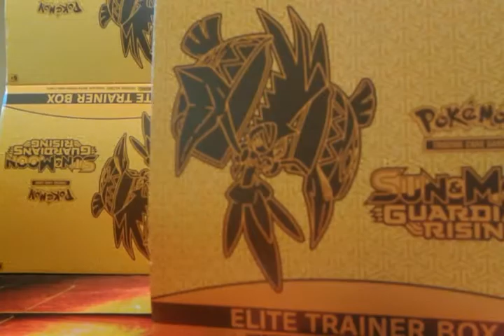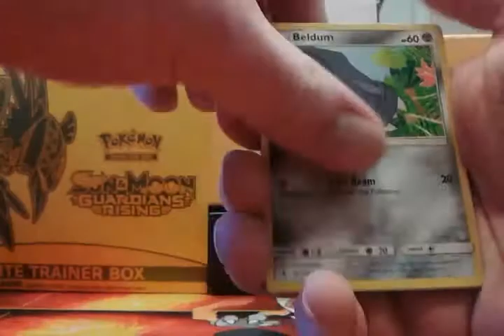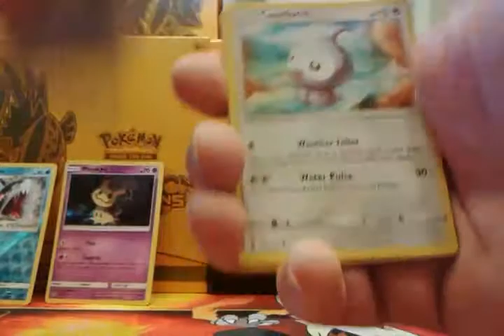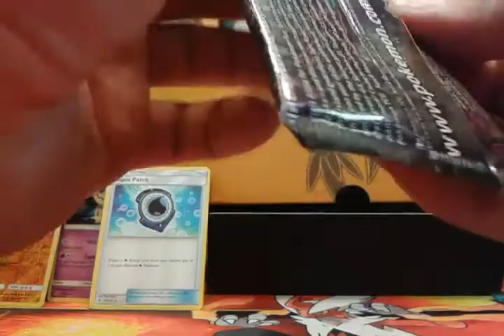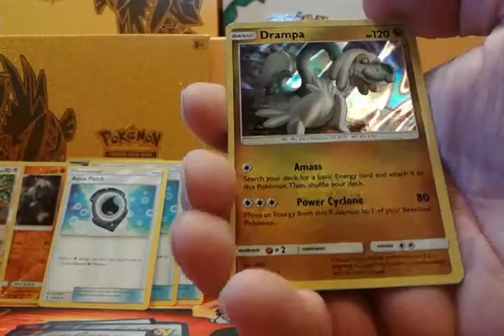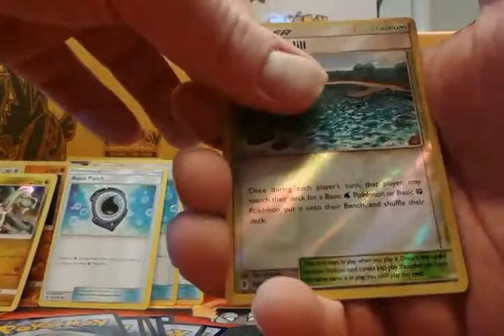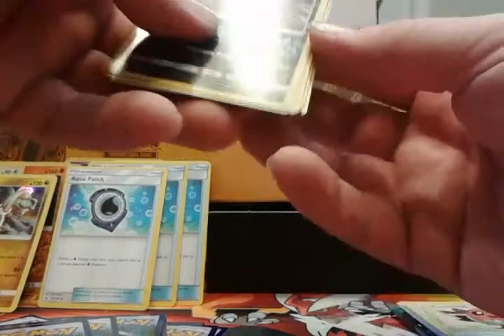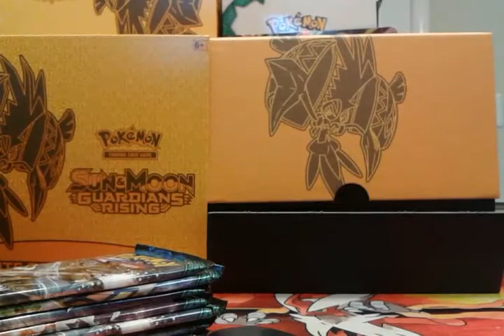I MAY BE DONE WITH GUARDIANS RISING --- POKEMON OPENING THE WORST GR ET BOX --- NO ULTRA RARES